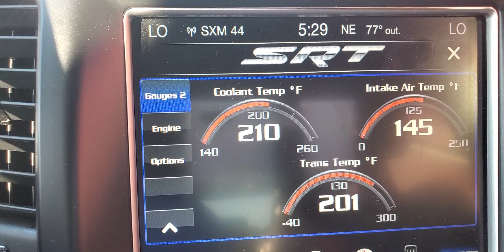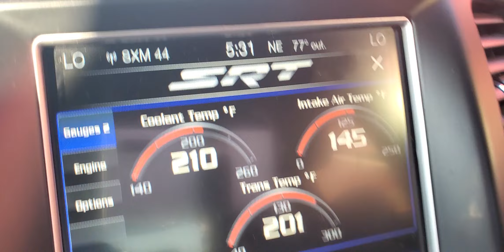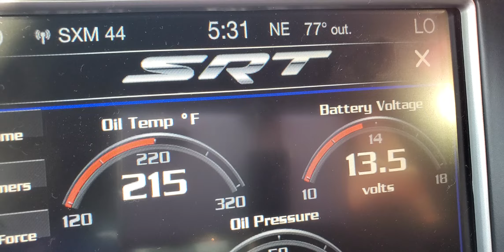ADVICE ON TRAFFIC JAM ANXIETY EXPOSED BEGINNER DRIVINGERS